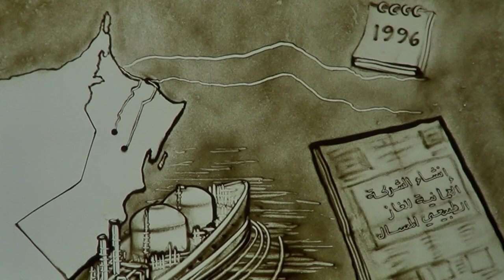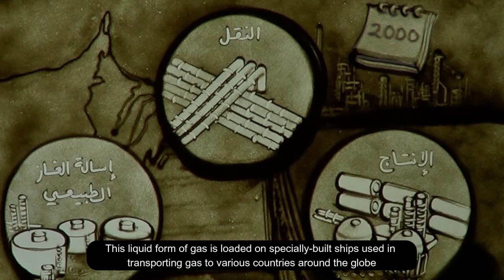Oman LNG Day || اليوم السنوي للشركة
تحتفي الشركة العمانية للغاز الطبيعي المسال اليوم بيومها السنوي والذي يتزامن مع يوم_الصناعة_العماني، احتفالاً بمرور 29 عاما على المرسوم السلطاني السامي الذي بموجبه أنشئت الشركة العمانية للغاز الطبيعي المسال في عام ١٩٩٤م.

وسنستمر في المضي قدما نحو التنمية المستدامة لسلطنة عمان وشعبها الكريم.

Today marks Oman LNG Day, which coincides with the Omani_Industry_Day, in celebration of the 29th anniversary of the Royal Decree issued to establish Oman LNG in 1994.
We will continue our drive and commitment towards sustainable development of Oman and its people.